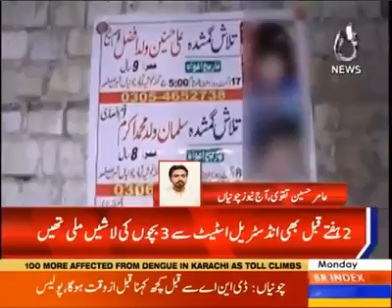January 6, 2020